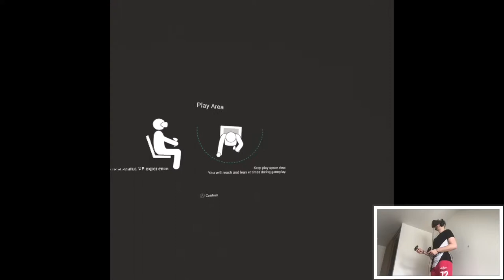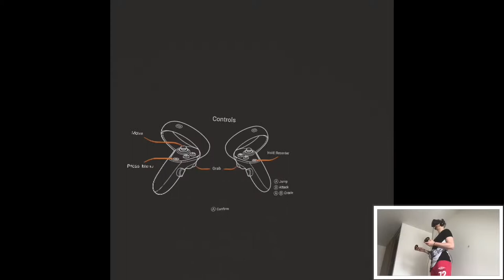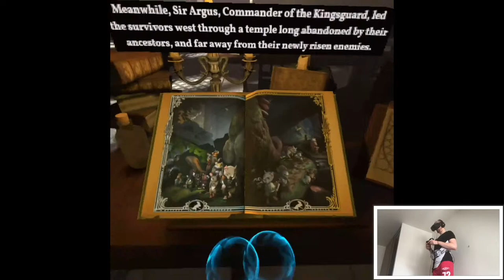THE CLEARING - Moss | Part 1 Playthrough | Oculus Quest VR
Heyo

So here we go, second full playthrough on my channel. I picked up this game specifically because it was a bit different in terms of play style and wanted some diversity, turned out to be a really good choice overall, a mix of adventure and puzzle. Enjoy!